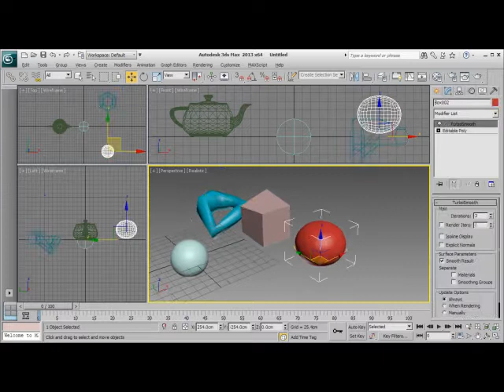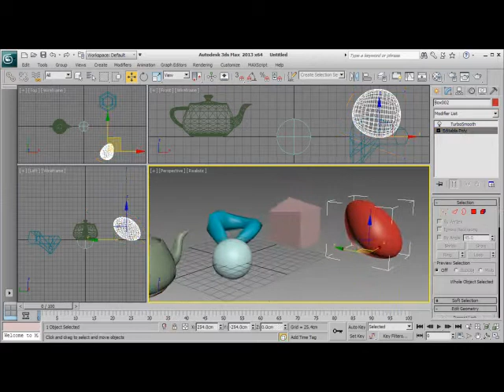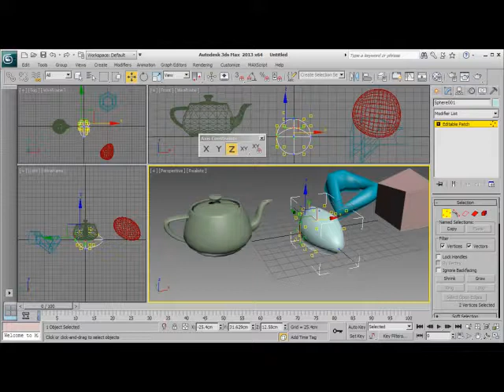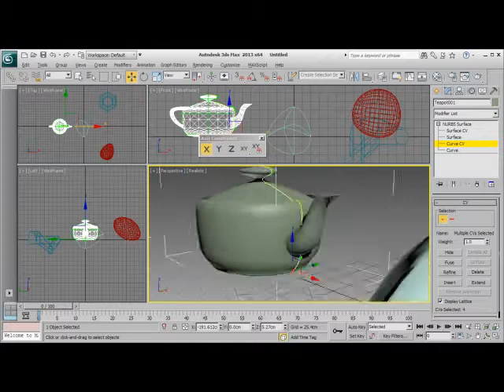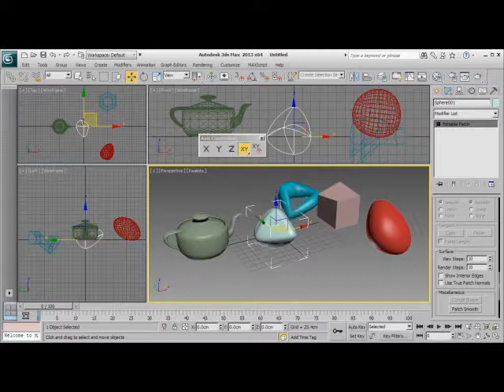000013 modelleme tipleri